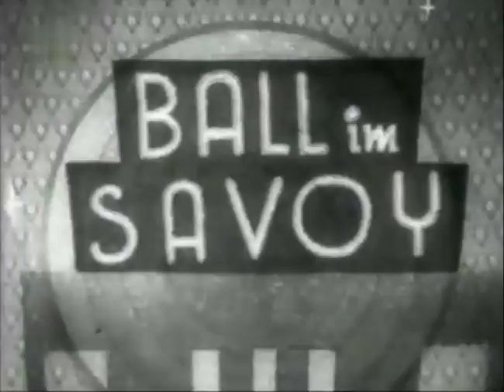Paul Abraham Spielfilm: Ball im Savoy 1935 (volle Länge)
Ball im Savoy, der dritte große Operettenerfolg von Paul Abraham in Berlin konnte nicht mehr in Deutschland verfilmt werden. Schon wenige Wochen nach der Bühnenpremiere zu Weihnachten 1932 musste der Komponist aus Deutschland fliehen, und seine Werke durften unter den Nationalsozialisten nicht mehr gespielt werden. So haben wir es bei dem Spielfilm Ball im Savoy von 1935 mit einer österreichisch-ungarischen Produktion zu tun. Regisseur war Abrahams ungarischer Landsmann István Székely.

In den Hauptrollen:
Gitta Alpar – Anita Helling
Hans Jaray – Baron André von Wollheim
Rosy Barsony – Mary von Wollheim
Willy Stettner – Zimmerkellner
Felix Bressart – Sekretär
Otto Wallburg – Verleger Haller